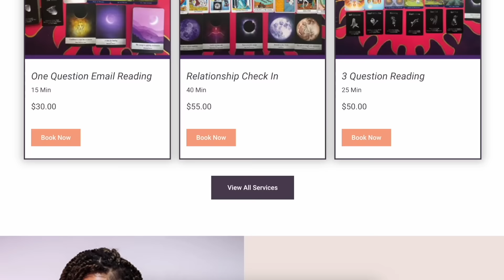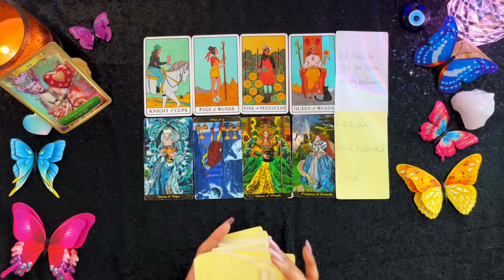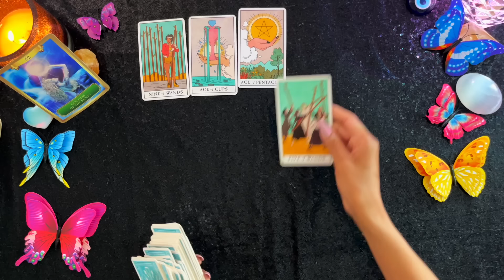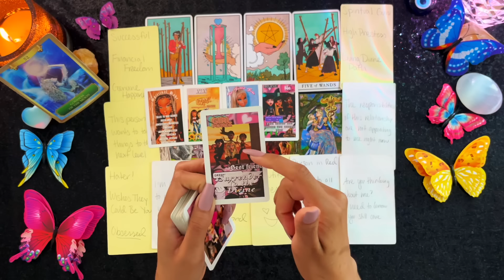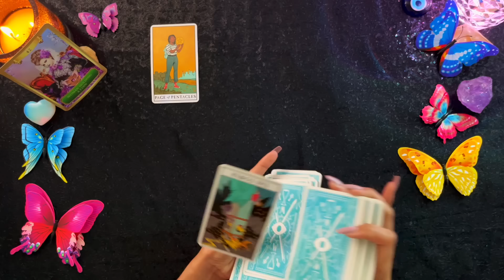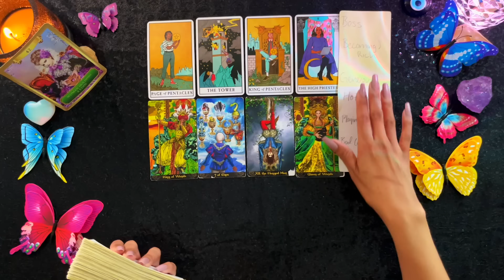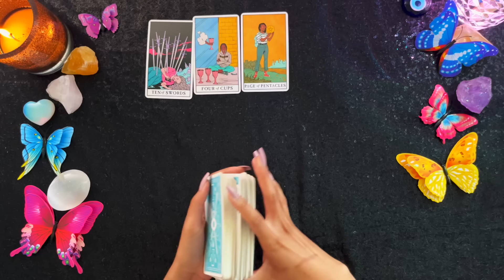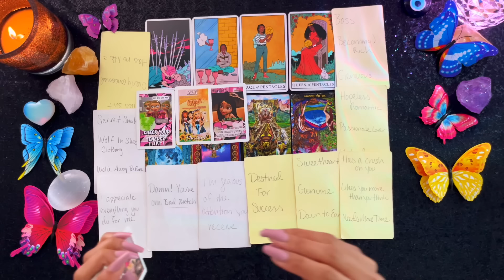What First Impression Do You Make On Others? 🔍✨ How Others View You 🔮🌟 Pick A Card Reading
💫 Welcome to Lunar Light Tarot! 💫
Let's explore what first impression you make on others and how others view you in todays pick a card reading! Using tarot cards, and oracle cards we'll delve into the perceptions others have of you. Ready to uncover the secrets behind your first impression? Let's dive in! 🌟🔮

Time Stamps:
0:00 - Intro 🦋
1:18 - Woman Holding A Heart 💖
21:23 - Goddess of The Moon 🌙
44:34 - Woman Holding A Coin 💰
1:06:44 - Bonus Reading For My OG's! 🥰

🔮Explore my website for personalized readings, testimonials, and more

THANK YOU! Lots of love and blessings! 🧿🌈💕